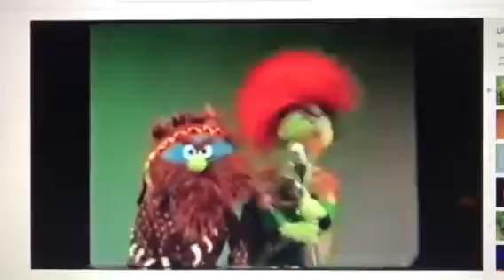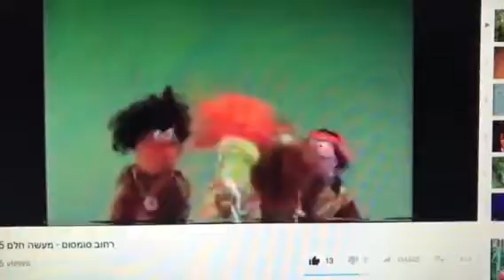רחוב סומסום קלאסי: משוגע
אין לי כלום! אין כוונה להפר זכויות יוצרים! כל הזכויות הולך ABC / CTW / SW! עבור בידור / נוסטלגיה / מטרות נוסטלגיות בלבד!